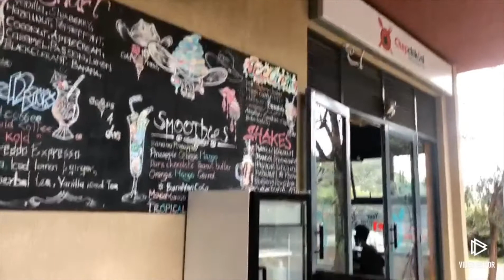My Friends Introduce my Video!!😂😂 //Hilarious!//Celebrations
Watch my friends try to introduce my YouTube video!! This was so Funny!

Location:Its_Chepchikoni At Qwetu USIU hostels.